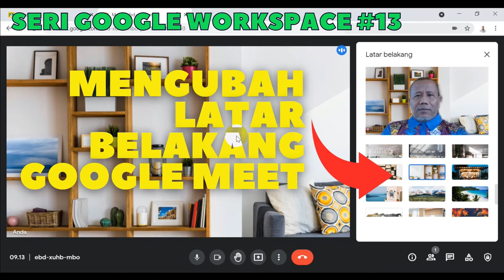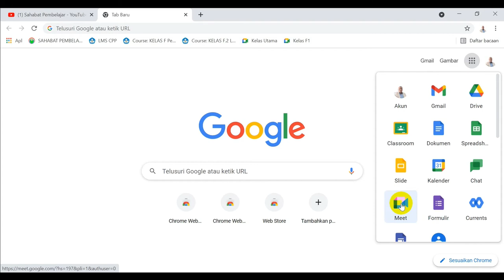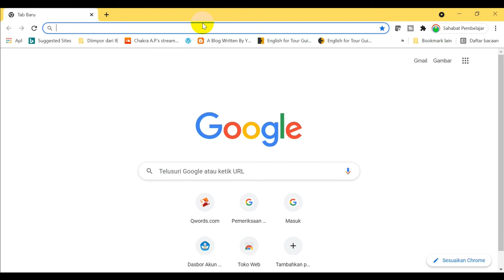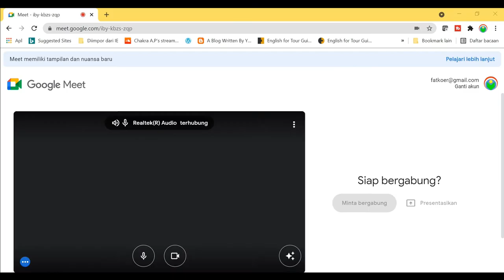SERI GOOGLE WORKSPACE #13: MUDAHNYA MENGUBAH LATAR BELAKANG ATAU BACKGROUND GOOGLE MEET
Menggubah latar belaknag atau backgrund google meet itu sangat mudah. Ada 4 pilihan mengunah latar belakang atau background google meet, yaitu buramkan sedikit, buramkan keseluruhan, mengunggah background dari laptop adan memilih latar belakang atau background yang telah tersedia. Tutorial Google Workspace kali ini membahas itu semua.